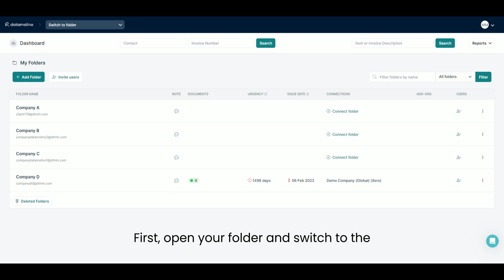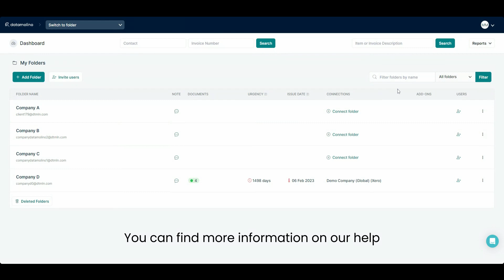Convert PDF bank statements into a CSV or Excel file using Datamolino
Learn how to convert a PDF bank statement into CSV or Excel that you can import into most accounting software solutions. Datamolino supports electronically created bank statements downloaded from your internet banking as well as scanned paper bank statements.

Datamolino is a tool for the OCR and data capture for bills, invoices, receipts and bank statements. It uses AI and human intelligence to process your documents and improve data capture results for your accounting and bookkeeping needs.